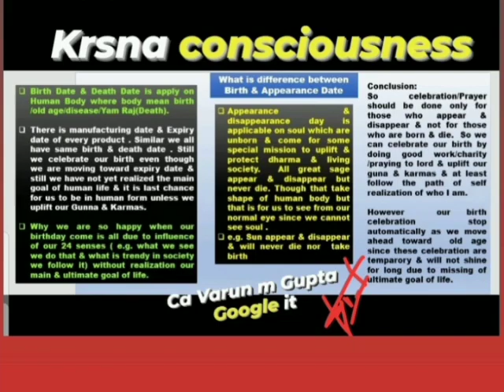What is difference between Birth & Appearance Date . Think & Invest permanently 🌹